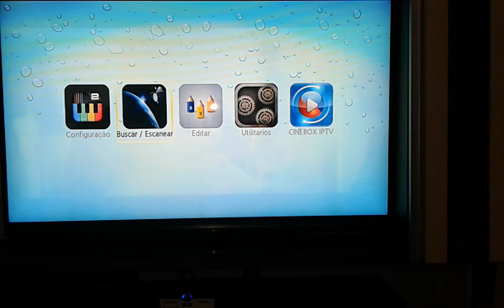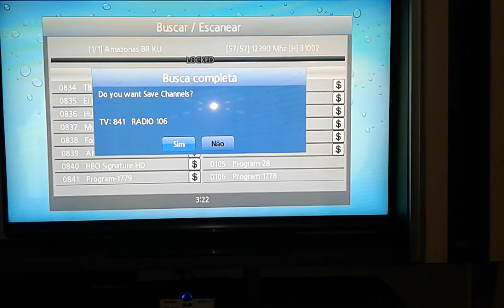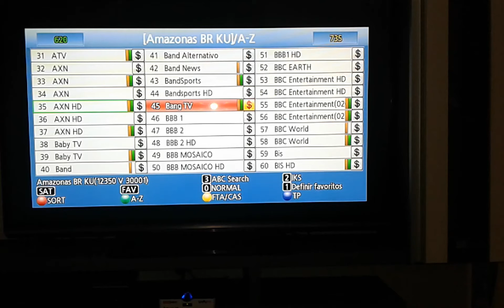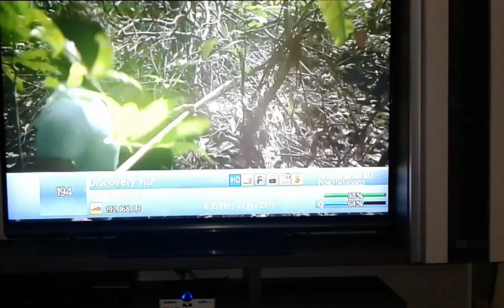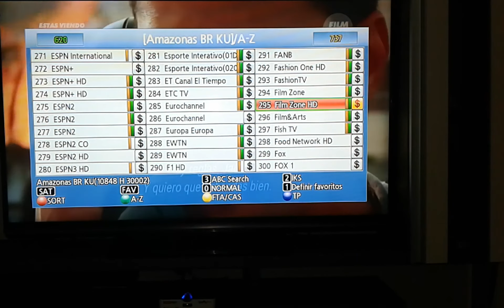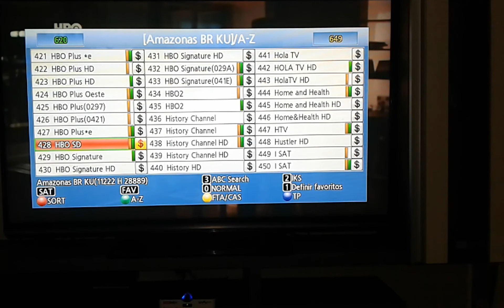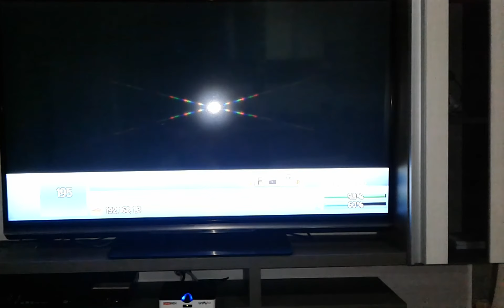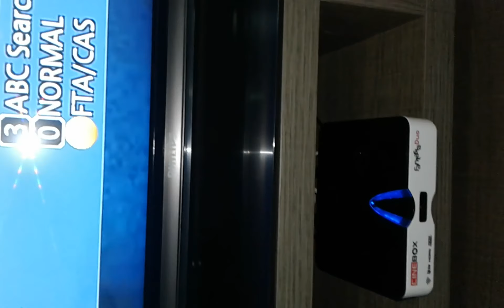BREVE RELATO DA SITUAÇÃO CANAIS EM HD DO C4 E AMAZONAS 27/02/2017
Olá
Trago este vídeo explicando a situação dos canais hd e sd.
Trago muitas dicas, assista até o final
Espero que gostem e assistam meus outros vídeos do meu canal